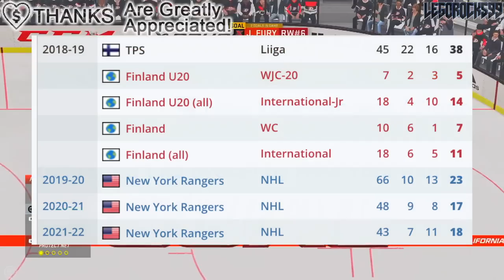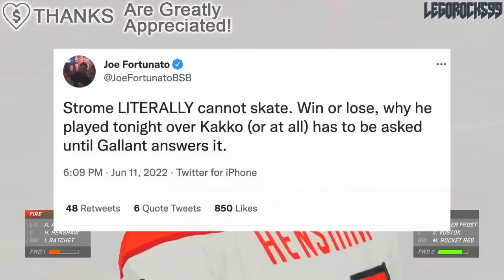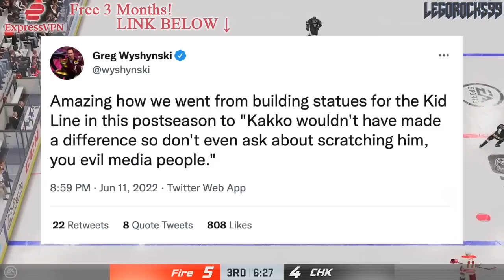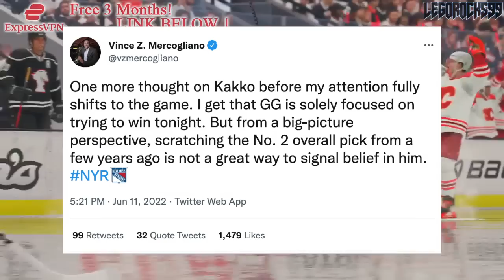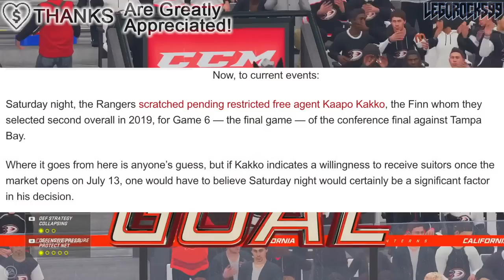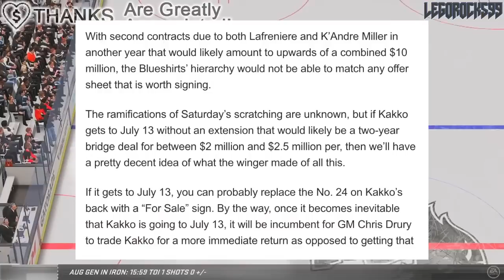KAAPO KAKKO: THE NEXT JESPERI KOTKANIEMI? OFFER SHEET? New York Rangers, Montreal Canadiens NHL News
Let's talk about New York Rangers 2nd overall pick Kaapo Kakko, and how head coach Gerard Gallant scratched him for Game 6 against the Tampa Bay Lightning.

The 2021 NHL Draft 1st Round went as follows:

1st) Buffalo Sabres, Owen Power
2nd) Seattle Kraken, Matty Beniers
3rd) Anaheim Ducks, Mason McTavish
4th) New Jersey Devils, Luke Hughes
5th) Columbus Blue Jackets, Kent Johnson
6th) Detroit Red Wings, Simon Edvinsson
7th) San Jose Sharks, William Eklund
8th) Los Angeles Kings, Brandt Clarke
9th) Arizona Coyotes (from Vancouver Canucks), Dylan Guenther
10th) Ottawa Senators, Tyler Boucher
11th) Arizona Coyotes, FORFEITED
12th) Columbus Blue Jackets (from Chicago Blackhawks), Cole Sillinger
13th) Calgary Flames, Matthew Coronato
14th) Buffalo Sabres (from Philadelphia Flyers), Isak Rosén
15th) Detroit Red Wings (from Dallas Stars), Sebastian Cossa
16th) New York Rangers, Brennan Othmann
17th) St. Louis Blues, Zachary Bolduc
18th) Winnipeg Jets, Chaz Lucius
19th) Nashville Predators, Fedor Svechkov
20th) Minnesota Wild (from Edmonton Oilers), Jesper Wallstedt
21st) Boston Bruins, Fabian Lysell
22nd) Edmonton Oilers (from Minnesota Wild), Xavier Bourgault
23rd) Dallas Stars (from Washington Capitals via Detroit Red Wings), Wyatt Johnson
24th) Florida Panthers, Mackie Samoskevich
25th) Columbus Blue Jackets (from Toronto Maple Leafs), Corson Ceulemans
26th) Minnesota Wild (from Pittsburgh Penguins), Carson Lambos
27th) Nashville Predators (from Carolina Hurricanes), Zachary L’Heureux
28th) Colorado Avalanche, Oskar Olausson
29th) New Jersey Devils (from New York Islanders), Chase Stillman
30th) Vegas Golden Knights, Zach Dean
31st) Montreal Canadiens, Logan Mailloux
32nd) Chicago Blackhawks (from Tampa Bay Lightning via Columbus Blue Jackets), Nolan Allan

Kaapo Kakko was one of the top NHL prospects at the 2019 NHL Entry Draft.

1st - New Jersey Devils, Jack Hughes
2nd - New York Rangers, Kaapo Kakko
3rd - Chicago Blackhawks, Kirby Dach
4th - Colorado Avalanche (from Ottawa Senators), Bowen Byram
5th - Los Angeles Kings, Alex Turcotte
6th - Detroit Red Wings, Moritz Seider
7th - Buffalo Sabres, Dylan Cozens
8th - Edmonton Oilers, Philip Broberg
9th - Anaheim Ducks, Trevor Zegras
10th - Vancouver Canucks, Vasily Podkolzin
11th - Arizona Coyotes (from Philadelphia Flyers), Victor Soderstrom
12th - Minnesota Wild, Matthew Boldy
13th - Florida Panthers, Spencer Knight
14th - Philadelphia Flyers (from Arizona Coyotes), Cam York
15th - Montreal Canadiens, Cole Caufield
16th - Colorado Avalanche, Alex Newhook
17th - Vegas Golden Knights, Peyton Krebs
18th - Dallas Stars, Thomas Harley
19th - Ottawa Senators (from Columbus Blue Jackets), Lassi Thomson
20th - Winnipeg Jets (from Winnipeg via New York Rangers), Ville Heinola
21st - Pittsburgh Penguins, Samuel Poulin
22nd - Los Angeles Kings (from Toronto Maple Leafs), Tobias Bjornfot
23rd - New York Islanders, Simon Holmstrom
24th - Nashville Predators, Philip Tomasino
25th - Washington Capitals, Connor McMichael
26th - Calgary Flames, Jakob Pelletier
27th - Tampa Bay Lightning, Nolan Foote
28th - Carolina Hurricanes, Ryan Suzuki
29th - Anaheim Ducks (from San Jose Sharks via Buffalo Sabres), Brayden Tracey
30th - Boston Bruins, John Beecher
31st - Buffalo Sabres (from St. Louis Blues), Ryan Johnson